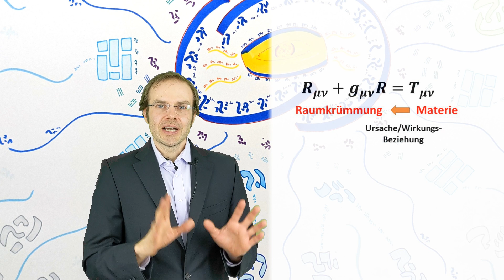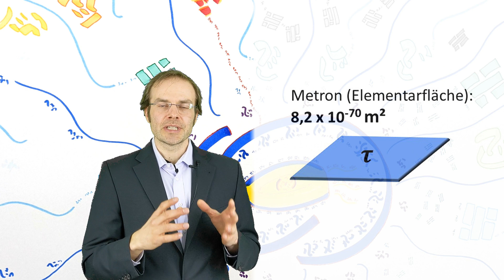Schwarze Löcher: Gibt es sie wirklich? 3 Einwände aus Sicht von Burkhard Heim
Schwarze Löcher sind zwar ein beliebtes Element der Sci-Fi Pop Culture, aber ihre Existenz steht auf sehr unsicherem theoretischen Boden: Nämlich nur einer Extrapolation der Einsteinschen Gleichungen unter extremen Bedingungen. Nach der Theorie von Burkhard Heim sind die sog. Singularitäten jedoch fiktiv – es kann sie nicht geben, da laut Heim der Raum quantisiert ist und kleinste Flächen nicht unterschritten werden können. Zudem schließt seine Strukturtheorie der Materie die beliebige Verdichtung von Masse aus.

Vortrag in Wien:
„Entelechie und Telos bei Burkhard Heim – ein kontroverser Ansatz für eine physikalische Parapsychologie“
Mo, 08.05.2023, 20:00 Uhr c.t. im Neuen Institutsgebäude der Universität Wien („NIG“), 1010 Wien, Universitätsstraße 7, (Parterre, geradeaus die Stiegen hinunter, Hörsaal II)